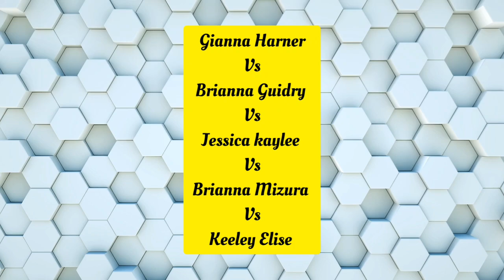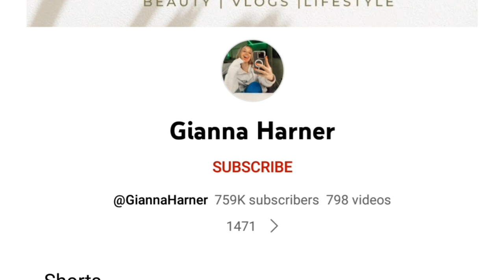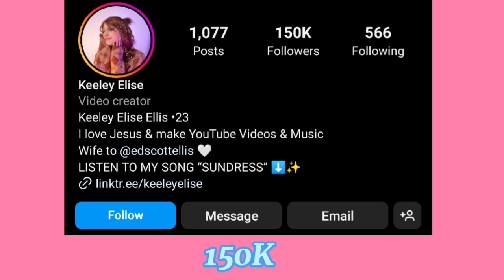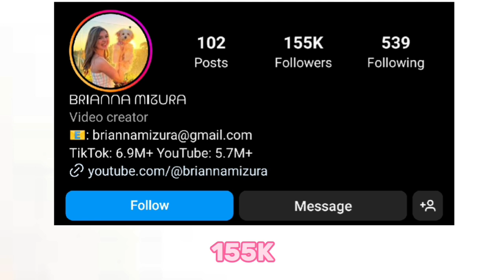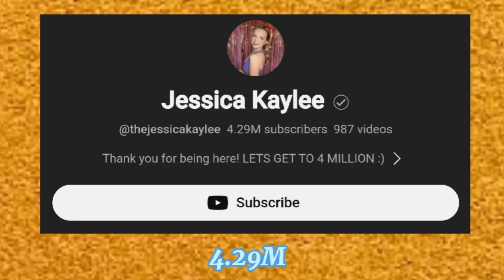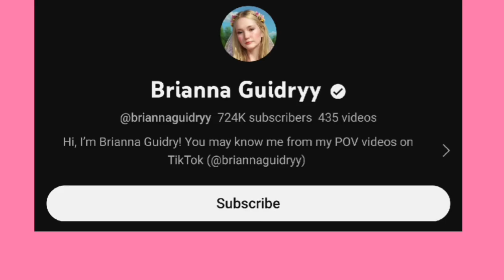Keeley Elise Vs Brianna Mizura Vs Brianna Guidry Vs Jessica kaylee Vs Gianna Harner Comparison 🌟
Keeley Elise Vs Brianna Mizura Vs Brianna Guidry Vs Jessica kaylee Vs Gianna Harner Lifestyle Comparison 🌟